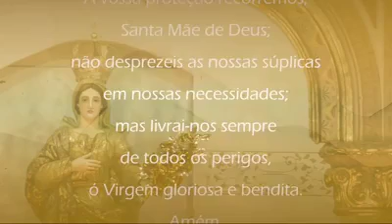ARCEBISPO EM SEU LAR - 17/07/2020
Nossa Senhora do Carmo rogai por nós!

🙏💒💓 TEMPO COMUM - A palavra de ordem ainda é: Paciência e reze o Santo Terço.